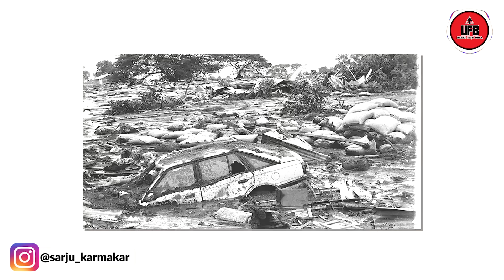বিরল ঐতিহাসিক ছবি যা বিজ্ঞানীরাও ব্যাখ্যা করতে পারে নি || by Unknown Facts Bangla